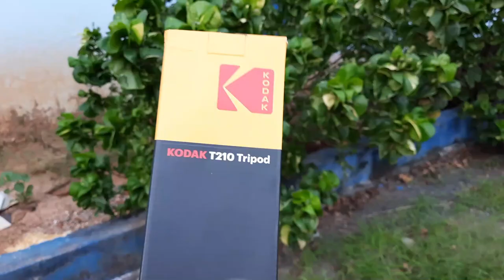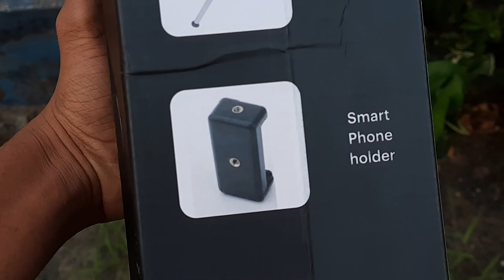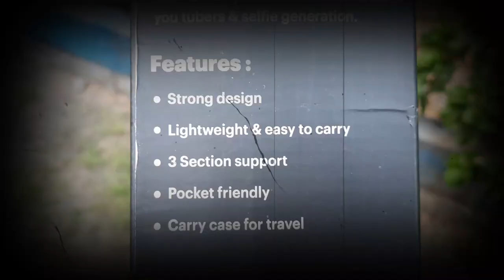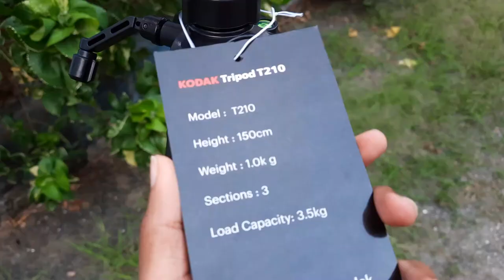KODAK T210 tripod unboxing | Review Malayalam | The Best item | Action dude unboxing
Kodak T210 tripod unboxing review Malayalam Action dude unboxing

Buy the tripod

My mouse
1, GAMING MOUSE TECH GUY
MFTEK Gaming series